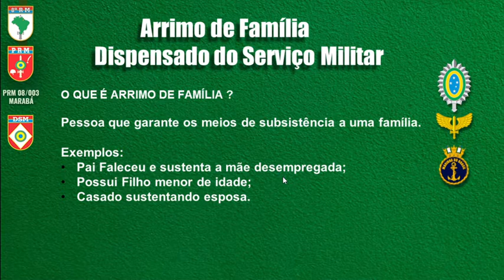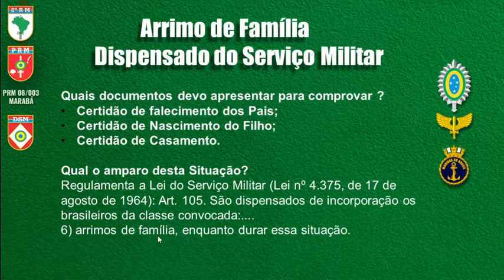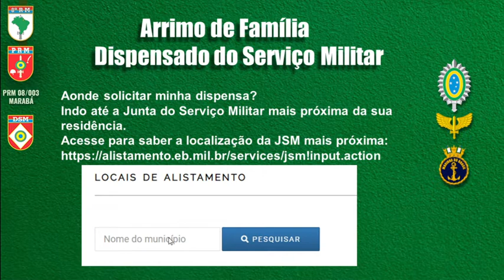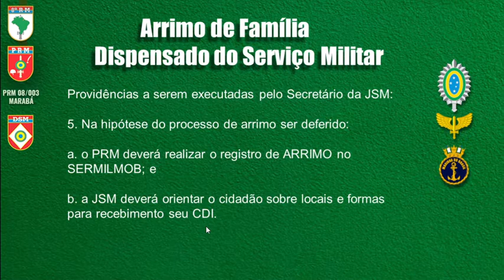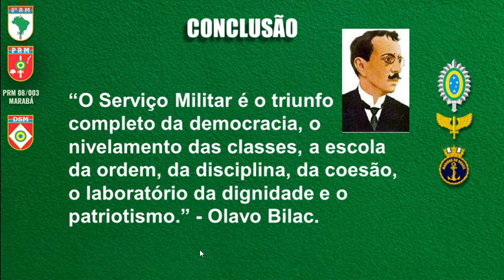ARRIMO DE FAMILIA É DISPENSADO DO SERVIÇO MILITAR ?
Se você é responsável pelo sustento da família, se possui filho ou é casado saiba como ser dispensado do Serviço Militar.
Acesse o Link abaixo para descobrir a Junta do Serviço Militar mais próxima da sua residência:
Acesse o Link abaixo para ter acesso a Normas de Funcionamento das Juntas do Serviço Militar: